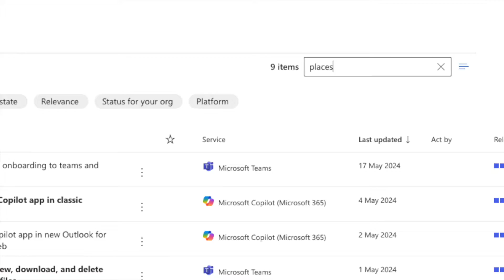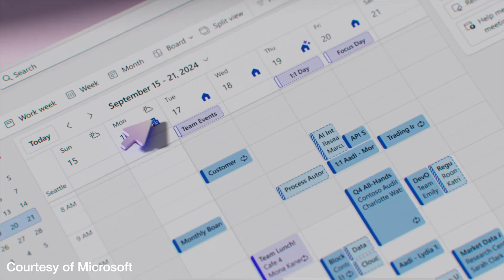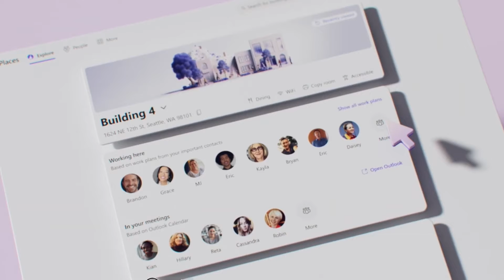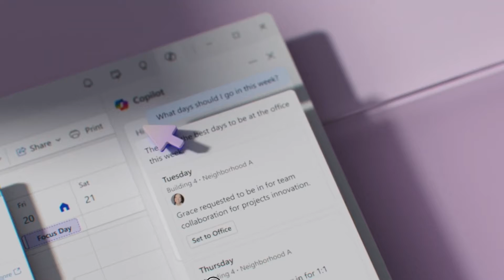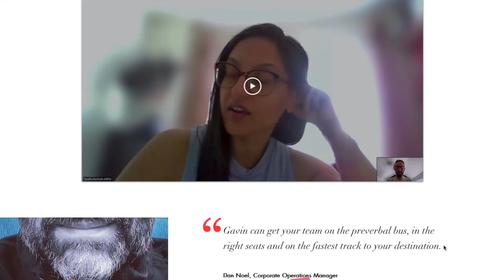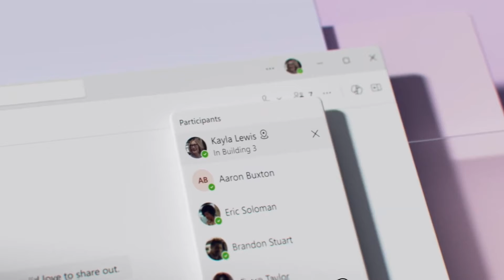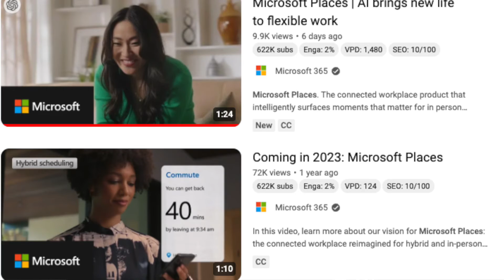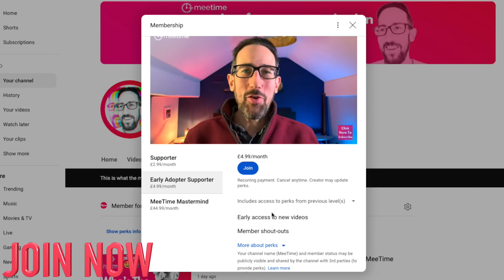Microsoft Places Is Alive?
Is Microsoft Places still alive? Some people have been waiting since Ignite 2022. What's happened to Microsoft Places? Well, Microsoft just dropped another trailer which seems heavy into Copilot now, they're touting some AI features, so let's see what's going on with Microsoft Places.

00:00 Intro
01:01 Microsoft Places overview
02:10 Microsoft Places app
02:33 Microsoft Places location map
03:15 Microsoft Places office required days
04:06 Nearby chat feature
06:07 Microsoft Places location utilisation
10:04 What ChatGPT-4o could mean for Microsoft 365 apps

☎️  Find out the specific benefits you can unlock! Get our Modern Working Assessment and Recommendations for your organisation (for 20 knowledge workers or more):

If you liked this video or it helped you out at all, then please consider either:

🙏 using Super Thanks above (just under the video) or

(it is entirely optional and only a one-off payment, no subscription is required)

...and we both get credits towards free supercharging miles or other accessories

⚡️ In the UK and want to get cheap, green energy? Switch to Octopus Energy using this code:
...and we both get £50 towards our bill

MeeTime Podcast - Making Work More Fun